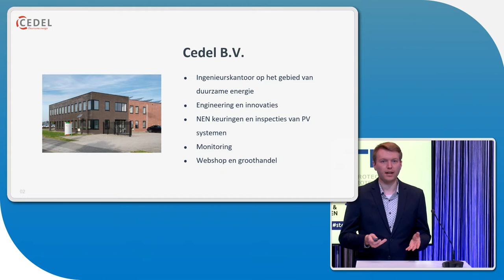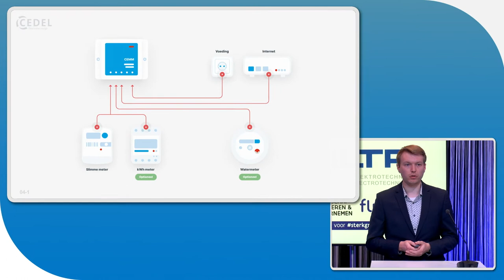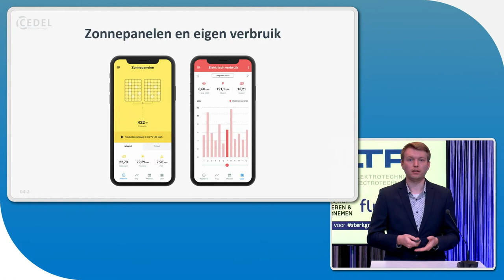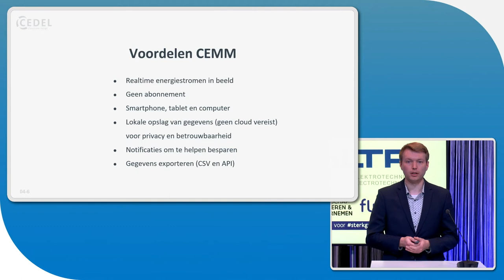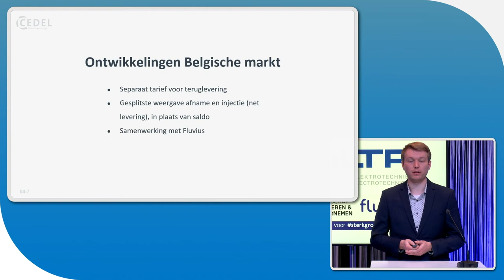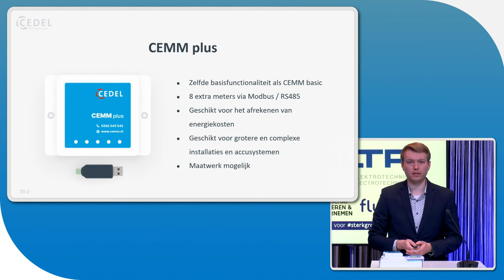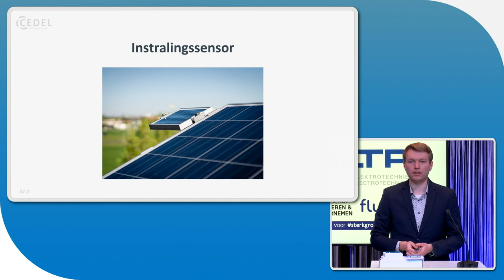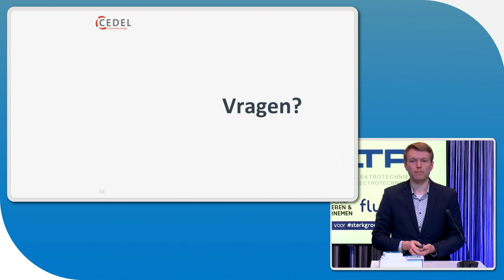Presentatie CEMM - Volta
Op dinsdag 30 maart heeft Cedel B.V. op uitnodiging van Volta een online presentatie gegeven over de CEMM in het kader van de slimme meter uitrol in België. In deze presentatie hebben we beknopt uitgelegd wat er met de CEMM mogelijk is.

Kijk voor meer informatie over de CEMM op of webshop.cedel.nl.